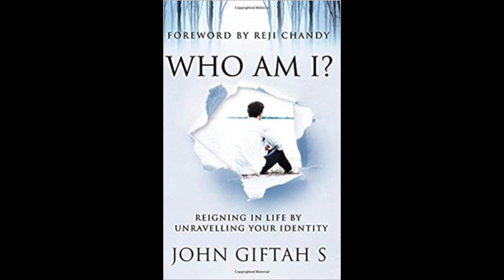RAPID FIRE Round | Disney/Hollywood Actor GABRIELLA GRAVES with John Giftah | Podcast Snippet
Check out this fun-filled RAPID FIRE round of John Giftah's interview of @GabriellaGraves, Disney and Hollywood actor/ voiceover artist who has played Delaware in Disney's Coop and Cami Ask the World among other movies and shows and voiced in Batman Lego, Firebuds and more.

00:00 - Rapid Fire Round
00:35 - Gabriella Graves' favorite book
02:21 - Gabriella Graves' thoughts on India
03:49 - Dream role to act
05:30 - Gabriella Graves - a Velma of Scooby-Doo?
07:36 - Would you rather? challenge (Coop and Cami - Would you Wrather?)
08:54 - Enacting a British scene

Check out the "Fuel for the Soul with John Giftah" podcast (Among the Top Christian Podcasts in India and among the Top Podcasts in the world) and is your hub for short Inspirational Christian Sermons, Bible studies, Christian Discussions and Interviews :

You can buy UNVEIL YOUR PURPOSE here:

(Contact through comment/email/Facebook/Instagram or WhatsApp for details on getting the Paperback in bulk or in Bangalore)